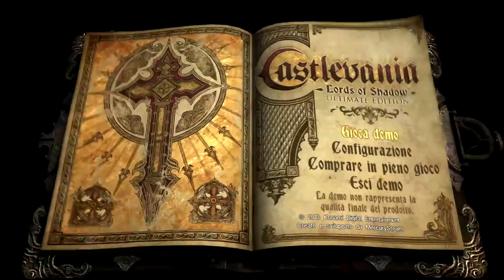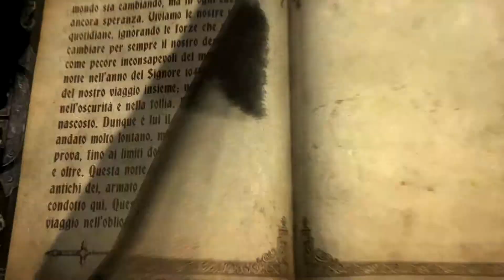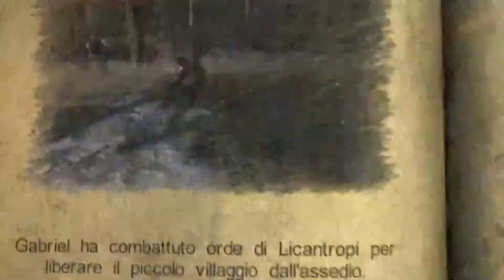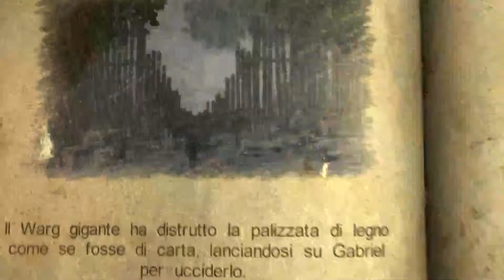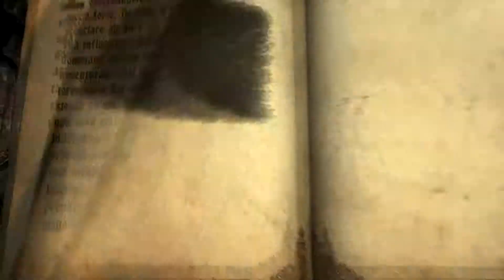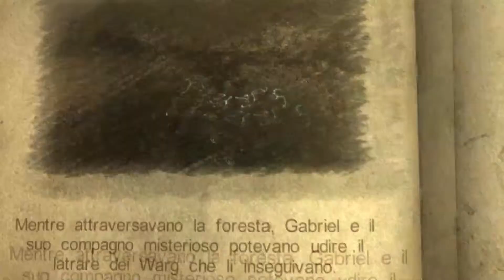Castlevania Lords of Shadow - Demo - Provato e consigliato !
Giocate con passione a tutte l'età!

RETI SOCIALI

Per il momento pubblico i seguenti giochi:
Saints Row the Third - Senza commento
Orcs Must Die 2
Darksider II